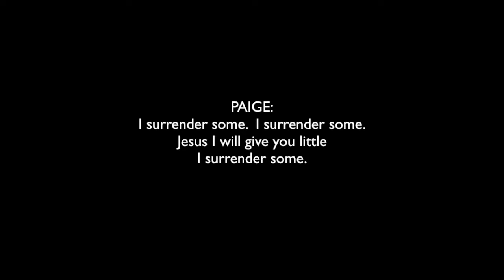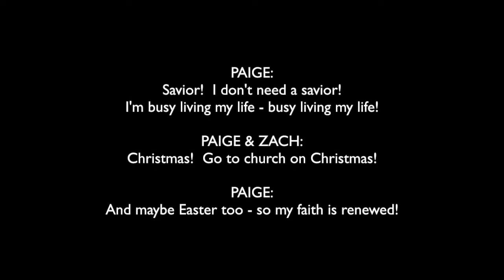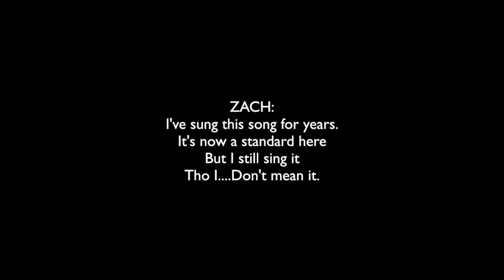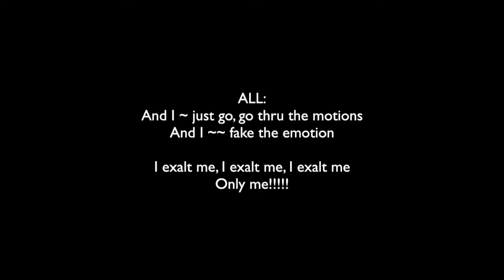JUST WRONG WORSHIP